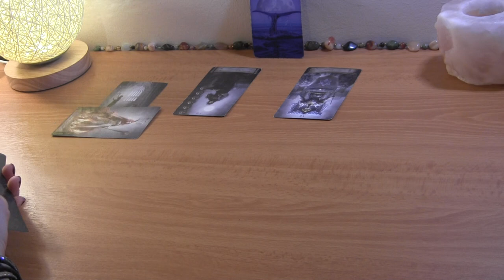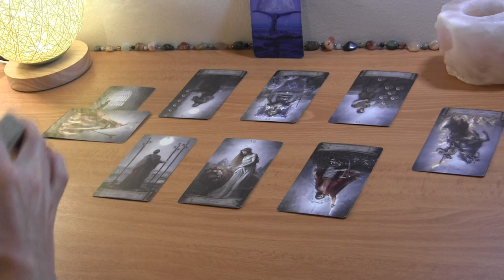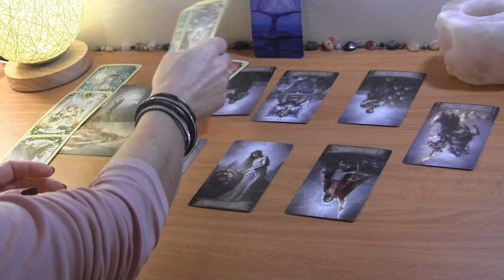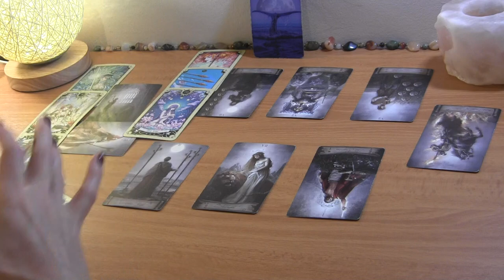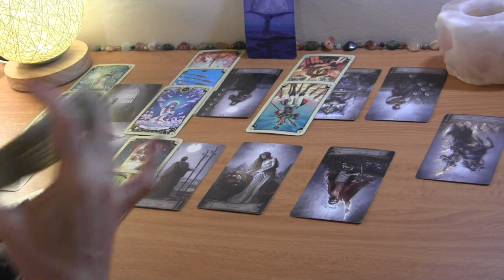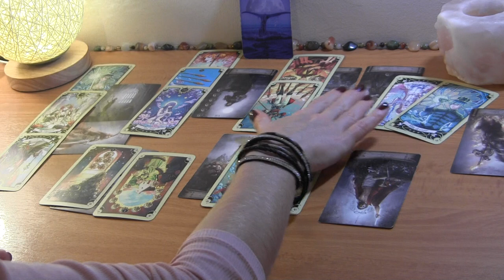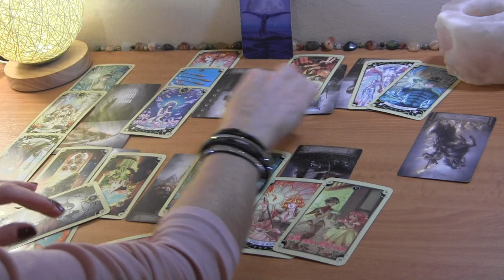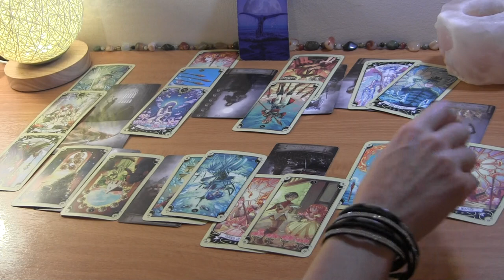PISCES NOVEMBER 2021: You Both Share This Dream~ It’s Almost Time! ❤️ Love Reading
Pisces November Love Reading

PERSONAL TAROT READING OPTIONS:
1.  BASIC LOVE READING ~30min $50
2.  EXTENDED LOVE READING ~45min $65
3. MINI-READING ~20min $35

  1. Reading option
  2. Your and your partner's first names, FULL DOBs  and current countries (if known)
  3. Brief description of situation (including if there is a 3rd party element to look into)
  4. Recent photos optional